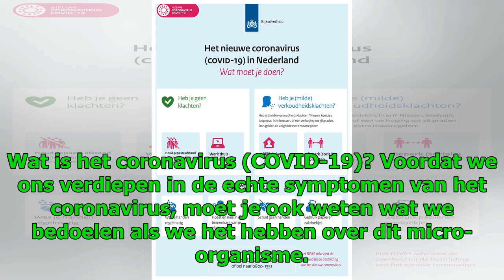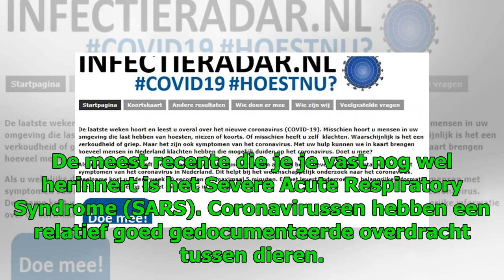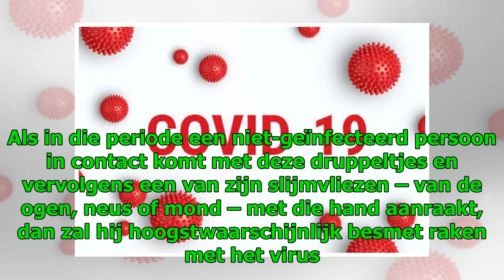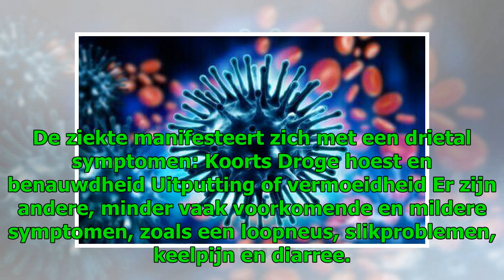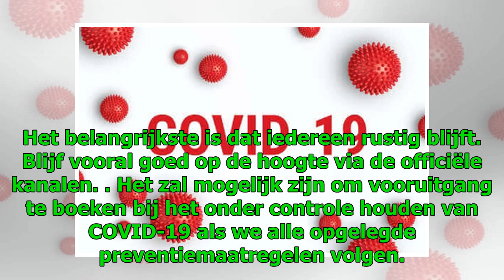Symptomen van het coronavirus (COVID-19)